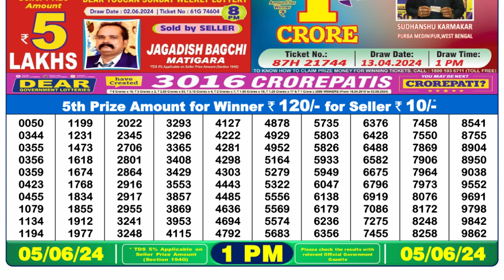Dear Lottery Sambad 1pm today 05.06.24 Nagaland State Lottery Result